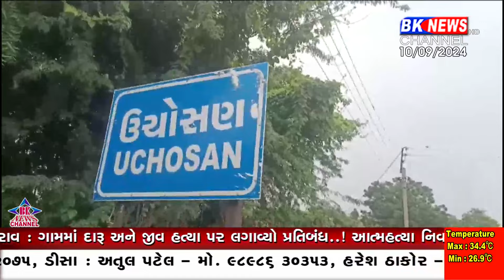દારૂ અને જીવ હત્યા પર પ્રતિબંધ...!